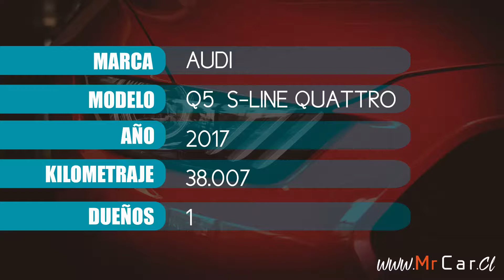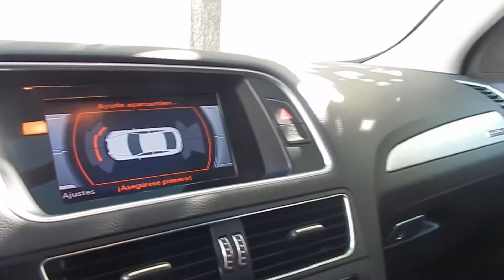AUDI Q5 S-LINE 2.0T QUATTRO